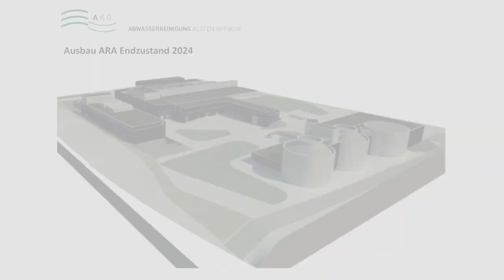Construction Camera for Construction